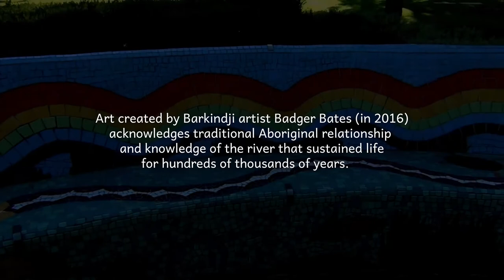Denial hurts people the most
Wemba Wemba woman Sandra Stuart speaks from Mildura where she has worked for many years in Aboriginal education. She speaks about the vital need to acknowledge the dark history of Australia, for the well-being of all Australians . She guides me to the art of Barkindji man Badger Bates and his sculpture by the Murray River. The sculpture reflects many voices, inviting people to relate to the many peoples and cultures in this place today, enduring through education and cultural practice.